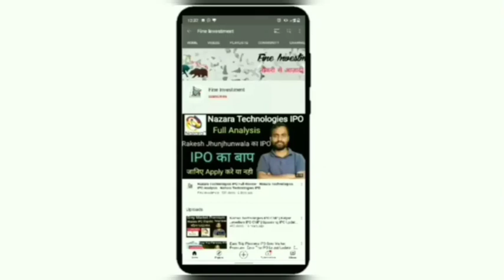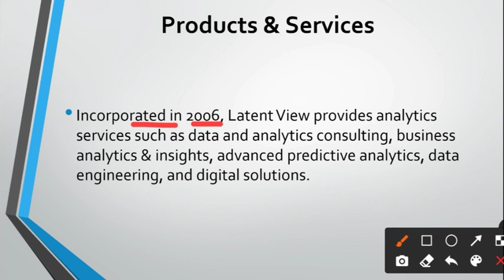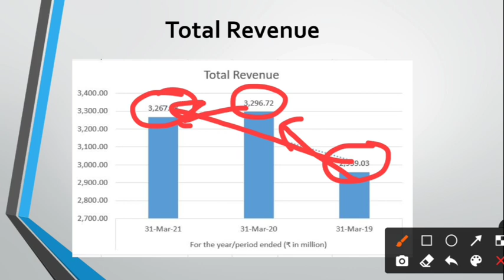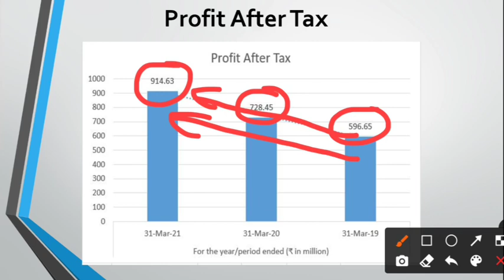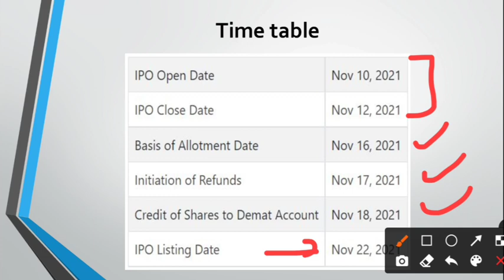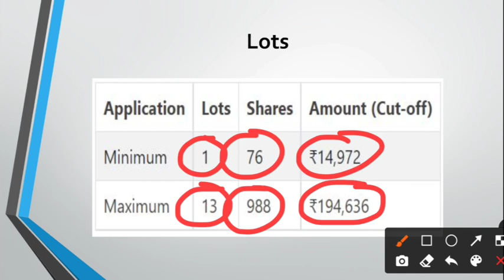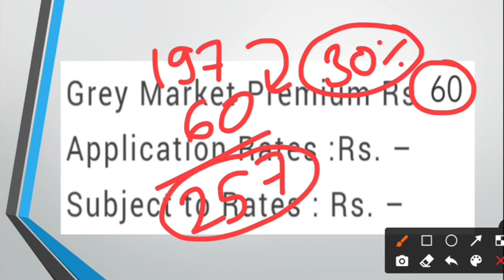Latent View Analytics IPO Analysis | Latent View Analytics IPO News | IPO Premium Update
Hello friends

                                         About Us

share analysis,
financial news,
grey market premium update,
upcoming ipo,
upcoming ipo news,
share information,
share update,
trading update,
technical analysis,
ipo update
share market information,
investment guidance,
trading tips
trading news,
trading update,
option trading,
future trading,
commodity trading